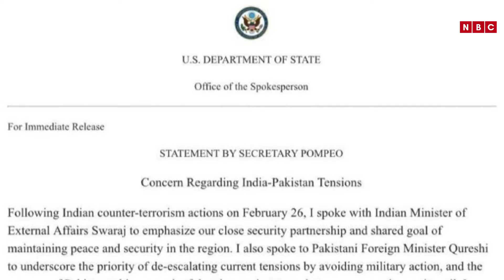POLITICAL PUNCH 27 - 02 - 2019